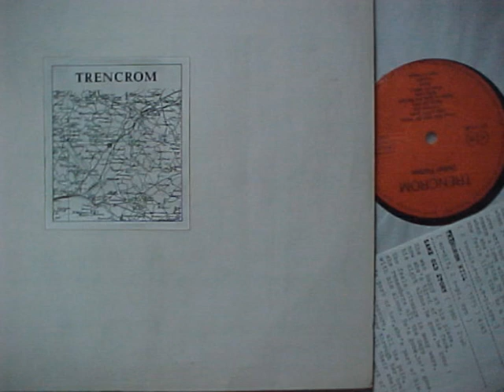Forever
Detlef Potten / Trencrom Radio (also on Amazon and iTunes): 3 vocals, acoustic guitar - copyright Potten-Quade